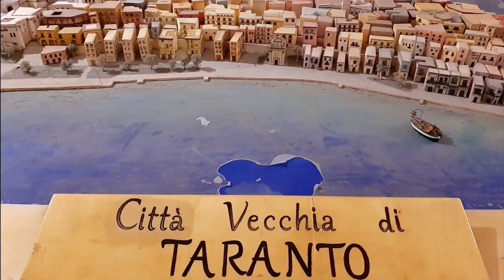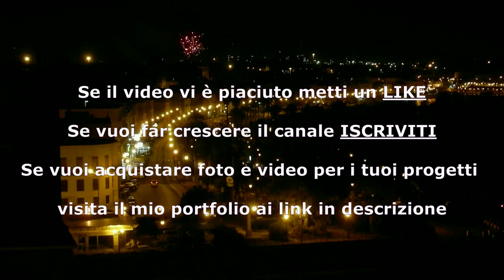1 Giorno a Taranto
Gita di 1 giorno a Taranto, detta anche Città dei due mari, sede dell'arsenale marittimo della Marina Militare e dell'acciaieria ex Ilva, in un periodo di scarsa affluenza turistica (2 novembre 2019).

Lungomare sul Mar Piccolo 00:00
Acciaierie d'Italia – ex Ilva
Arsenale Militare Marittimo
Motonavi dell'Amat
Incrociatore Vittorio Veneto
Canale navigabile
Borgo Nuovo 01:01
Giardini di Piazza Garibaldi
Palazzo Archita
Chiesa di Maria Santissima del Monte Carmelo
Via D'Aquino
Piazza della Vittoria
Piazza Maria Immacolata
Palazzo della Banca d'Italia
Fontana della Rosa dei Venti
Lungomare Vittorio Emanuele III 01:40
Passeggiata Alessandro Leogrande
Petroliera panamense
Rotonda Marinai d'Italia
Palazzo del Governo
Statue di Sirene sugli scogli
Monumento ai Marinai d'Italia
Municipio
Colonne del tempio dorico
Chiesa di San Michele
Polo Universitario Jonico
Duomo di San Cataldo 03:37
Tribunale per i Minorenni
Cripta del Duomo
Cappella del Santissimo Sacramento
Cappellone di San Cataldo
Palazzo Arcivescovile
Museo Diocesano
Chiesa di San Domenico
Torre dell'Orologio
Piazza Fontana
Fontana di Nicola Carrino
Imbarco Idrovie Amat
Lungomare Vittorio Emanuele II 05:07
Palazzo Pantaleone
Istituto Comprensivo Galilei
Molo Sant'Eligio
Molo San Cataldo
Sede dei Piloti del Porto
Il Mito di Falanto di Silvana Galeone
Palazzo Ciura
Palazzo Amati
Palazzo D'Ayala Valva
Seminario Arcivescovile – Mudi
Sede della Guardia Costiera
Monastero di Santa Chiara
Museo Spartano
Bastione di Piazzale Lenin
Barche del Palio di Taranto
Castello Aragonese 06:49
Torre della Bandiera
Piazza d'Armi
Cappella di San Leonardo
Plastici della città
Sala conferenze
Torre San Cristoforo
Torre San Lorenzo
Torre Annunziata
Taranto di notte 08:31

Lascia un commento o un suggerimento per migliorare i contenuti del canale.
Musica di Superior Jam Tracks: Deep Soulful Groove JamTrack in D Minor